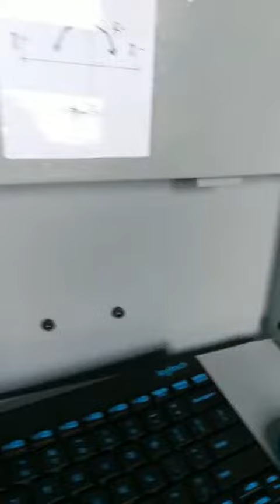box and hard cover pasting and positioning machine / เครื่องวางและวางตำแหน่งกล่องและปกแข็ง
box and hard cover pasting and positioning machine
машина для наклеивания и позиционирования коробок и твердых обложек
Добро пожаловать, чтобы связаться с нами для получения более подробной информации:
macchina per incollare e posizionare scatole e copertine rigide
Non esitare a contattarci per saperne di più dettagli:
machine de collage et de positionnement de boîtes et de couvertures rigides
Bienvenue à nous contacter pour en savoir plus de détails:
kutu ve sert kapak yapıştırma ve konumlandırma makinesi
Daha fazla ayrıntı öğrenmek için bizimle iletişime geçmekten memnuniyet duyarız:
เครื่องวางและวางตำแหน่งกล่องและปกแข็ง
ยินดีต้อนรับที่จะติดต่อเราเพื่อเรียนรู้รายละเอียดเพิ่มเติม: